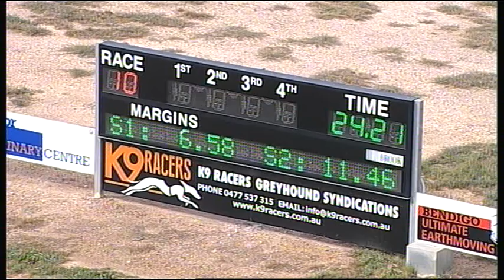BEN FRI 08 DEC 17 R10